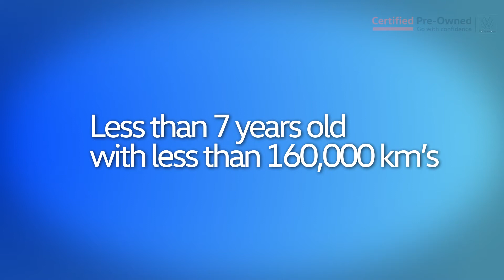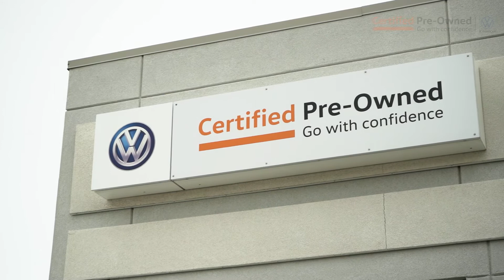Volkswagen Certified Pre-Owned vehicles at Taylor Volkswagen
There's a lot that goes into a Certified Volkswagen Pre-Owned vehicle to make sure that you're driving away with a vehicle that's it's as much a Volkswagen as it was when it was made.

Satisfaction Is Taylor Made